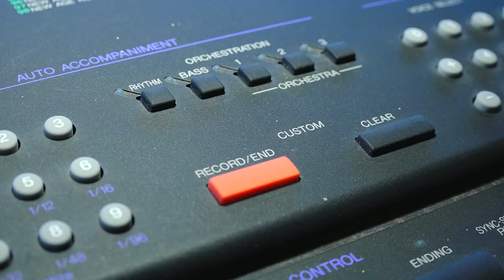Muziekkoepel en 'De Tafel van Haren' - Groene Parel Haren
Hein Bloemink van Haren de Krant zit nu een keer in de stoel van de geïnterviewde. Hij leverde twee plannen in bij de Groene Parel Haren.

Via dit project kunnen inwoners van de voormalige gemeente Haren hun plannen indienen voor de omgeving. 23 initiatieven zijn door naar de finaleronde. Sommige plannen vielen af, maar worden wel uitgevoerd. Die zoeken wij op! Tot 8 december kunnen inwoners van Haren, Noordlaren, Glimmen en Onnen stemmen op hun favoriete plan